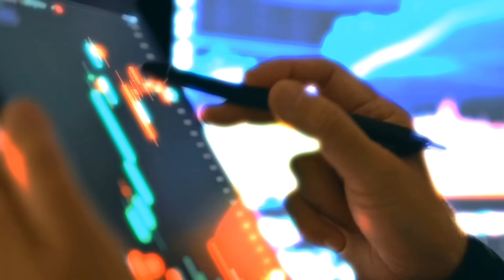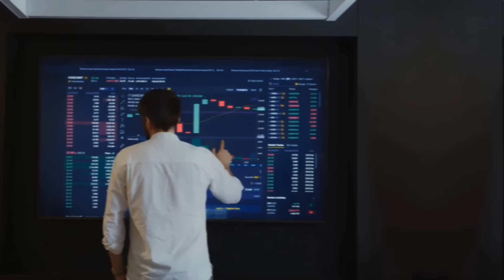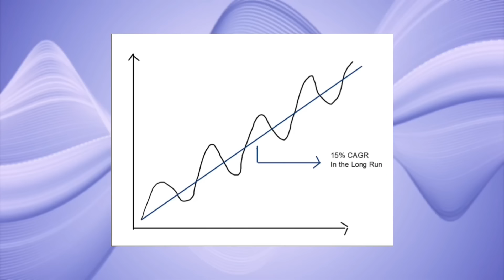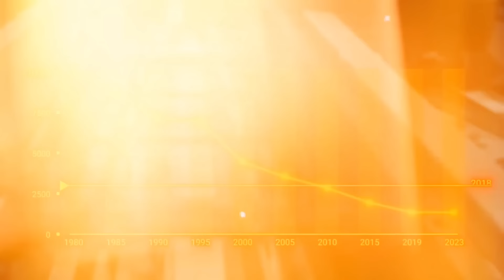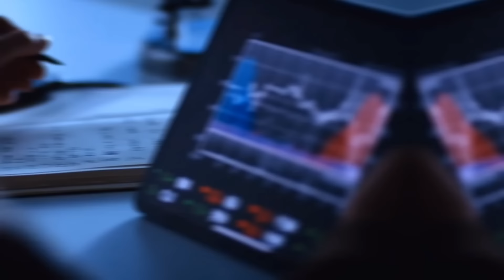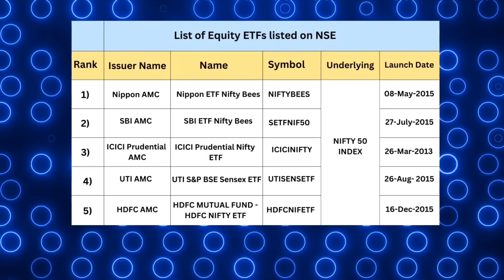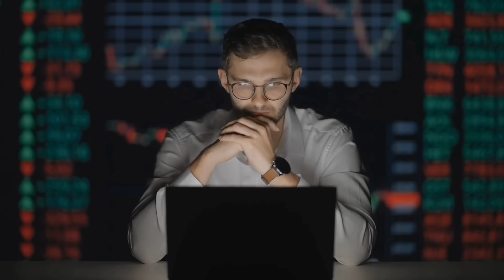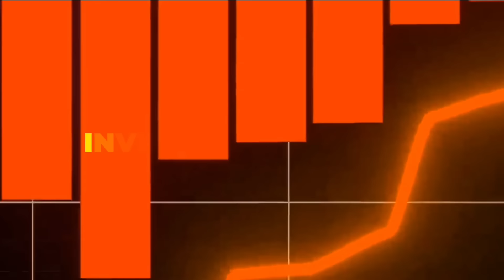Top 5 Best Index Funds For 2024 | Best Index Funds For SIP 2024 | Index Funds For Beginners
Best Nifty 50 Index Fund 2024 for SIP  | Top 5 Index Fund in 2024 | Best Index Funds for Long Term

Start Investing in the Share Market:
👉 Open a Free Demat Account on Upstox:
- NO AMC Charges for Lifetime. .

What are the Top 5 Index funds in India with the highest returns in 2024? | What are the Best Index funds for beginners? What are the Best Index funds in 2024? What are the Best Index Mutual Funds for a Long Term in India?

If you're looking to start investing but don't know where to start, then you might want to consider Index Funds. These are a great way to get started as they allow you to get a lot of diversity in your portfolio while requiring less effort than other investment options. They're also easy to understand. In this video, we will go over the basics of Index Funds and the benefits you can get from them.

2)Magic of Index Fund (discussed today, with more details on mutual fund vs index fund in future videos),

Video Editors required/ Freshers with Deep Interest and Laptop also welcome
(Vyond) or Premier Pro